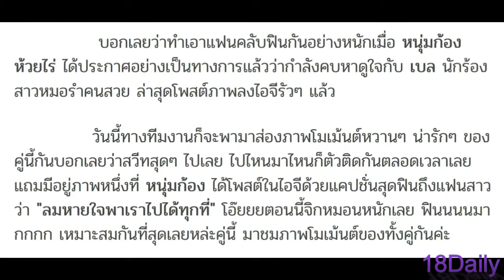ส่องโมเม้นท์น่ารักๆ หวานๆ ของ เบล-ก้อง ห้วยไร่ ไปไหนมาไหนตัวติดกันตลดอเวลา แฟนคลับฟินมาก